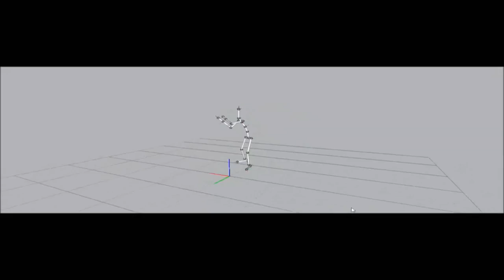LIT Sportslab Official Opening with Golfer Padraig Harrington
Through a combination of high-tech equipment and lecture staff expertise, the LIT Sportslab facility is the most unique centre in Europe for sports strength and conditioning, catering for 500 under and post graduate students each year.